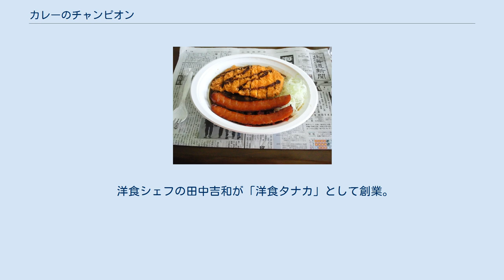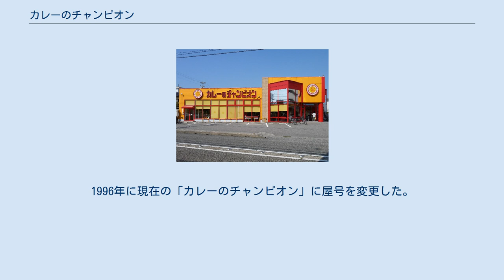カレーのチャンピオン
カレーのチャンピオン本店（石川県野々市市） カツカレー カレーのチャンピオンは、株式会社チャンピオンカレーをフランチャイズ本部として北陸3県を中心に展開しているカレーチェーン店である。
金沢カレーの発祥の店であり、その文化の担い手の1つとされている。
代表的なメニューは「Lカツカレー」。
 石川県野々市市の本店と金沢市の玉鉾店は直営、それ以外の店舗はフランチャイズ店である。
略称は「チャンカレ」。
 洋食シェフの田中吉和が「洋食タナカ」として創業。
徐々にカレーに特化し「カレーのタナカ」となる。
その後、常連客の銀行員・岡田隆と共同で「ターバンカレー」を営業、共同経営を解消し、株式会社ターバンの取締役を辞任した後も別個に「ターバン」、「タナカのターバン」と名乗っていた。
1996年に現在の「カレーのチャンピオン」に屋号を変更した。
1974年に、野々市市に拠点移した。
 2015年には、群馬県前橋市に「CURRY ON」をオープン。
新業態のカレー専門店として好評を博す。
 カツカレー 白石店のテイクアウト Lカツウインナートッピング （平日：11:00 - 24:00、日曜・祝日：21:00 - 24:00）（本店） （本店） チャンピオンカレーに関するカテゴリ: